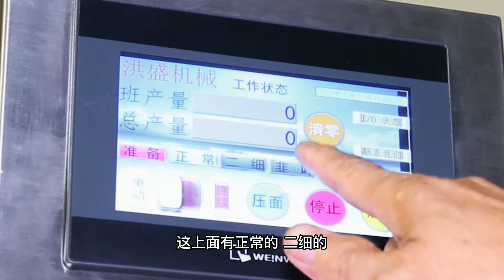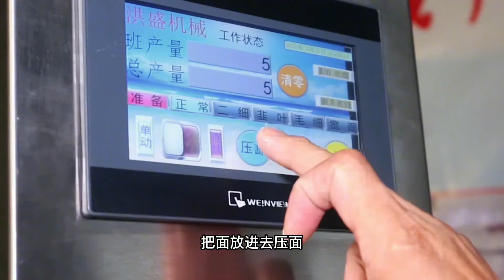大連牛人自造拉麵機，號稱拉麵界“天花板”，月賣300台遠銷國外【發明迷】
拉麵機 機器 發明迷 请放心，本视频内容符合YouTube社区准则，没有任何违反规定的行为。